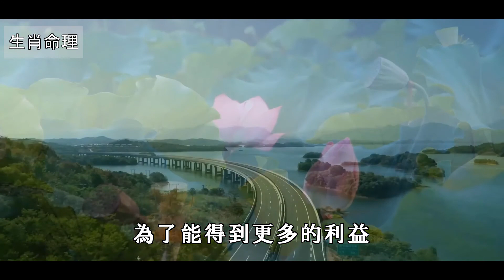2月21日生肖運勢_雞、鼠、猴大吉 | 生肖命理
2月21日生肖運勢_雞、鼠、猴大吉 | 生肖命理